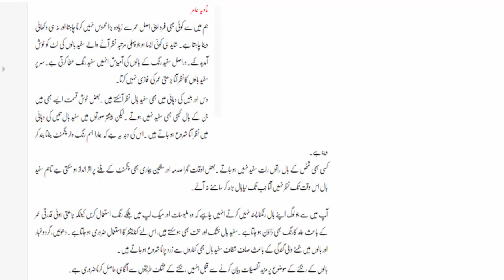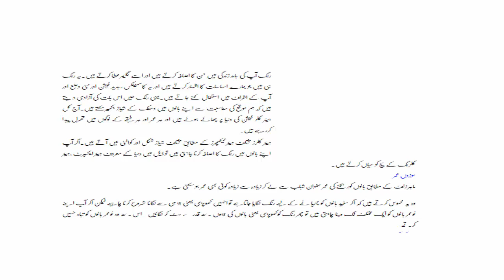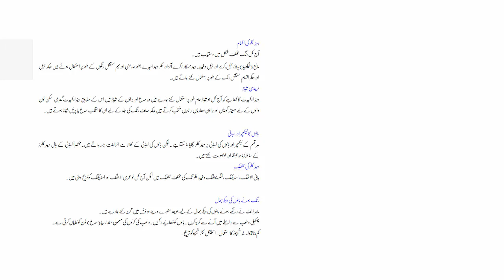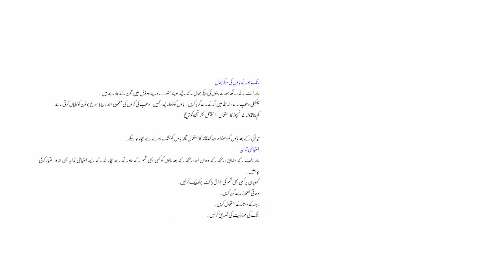Arzi Hair Coloring Hair Color Hair Dye And Bleaching || Baal Rangne Ka Jadu || Best Tips and Tricks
As early as in the times of the Abbasid Caliphate (750–1258 CE), the discipline of Kalam arose in an "attempt to grapple" with several "complex problems" early in the history of Islam, according to historian Majid Fakhry. One was how to rebut arguments "leveled at Islam by pagans, Christians and Jews". Another was how to deal with (what some saw as the conflict between) the predestination of sinners to hell on the one hand and "divine justice" on the other, (some asserting that to be punished for what is beyond someone's control is unjust). Also Kalam sought to make "a systematic attempt to bring the conflict in data of revelation (in the Quran and the Traditions) into some internal harmony".[6]

Ahl al-Kalam
Historian Daniel W. Brown describes Ahl al-Kalam as one of three main groups engaged in polemical disputes over sources of authority in Islamic law during the second century of Islam -- Ahl ar-Ra'y and Ahl al-Hadith being the other two. Ahl al-Kalam agreed with Ahl al-Hadith that the example of Muhammad, the prophet of Islam, was authoritative, but it did not believe it to be divine revelation, a status that only the Quran had (in its view).[7] It also rejected the authority of hadith on the grounds that its corpus was "fill with contradictory, blasphemous, and absurd" reports, and that in jurisprudence, even the smallest doubt about a source was too much.[8] Thus, they believed, the true legacy of the prophet was to be found elsewhere i.e. in "Sunnah" which is separate from Hadith. Ahl al-Hadith prevailed over the Ahl al-Kalam (and Muslims, or at least mainstream Muslims, now accept the authority of hadith) so that most of what is known about their arguments comes from the writings of their opponents, such as Imam al-Shafi'i.[8] Brown also describes the Muʿtazili as "the later ahl al-kalām", suggesting the ahl al-kalām were forerunners of the Muʿtazili.[9]